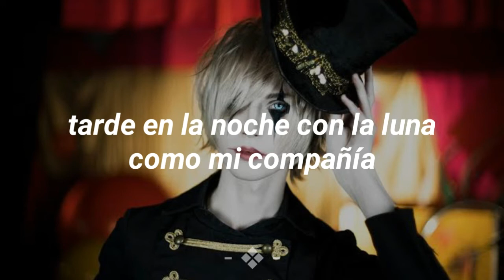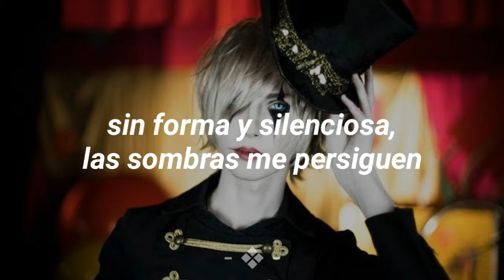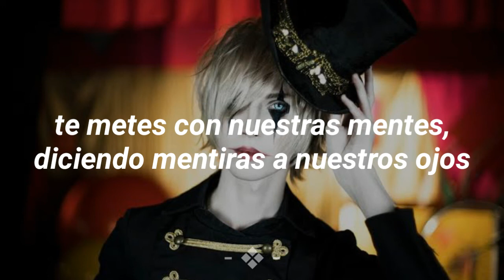YOHIO - Merry Go Round ; sub español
Follow YOHIO ;